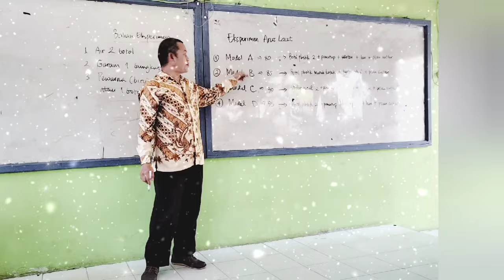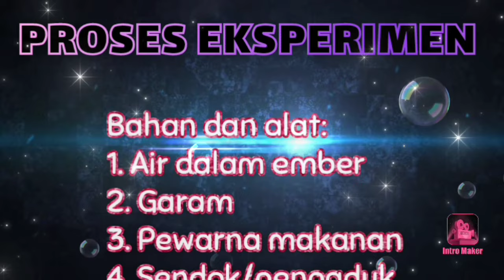MERDEKA BEREKSPERIMEN DENGAN SAMPAH SEKOLAH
EKSPERIMEN ARUS LAUT
Pembelajaran geografi berdiferensiasi dengan memanfaatkan sampah sekolah untuk pembuatan 4 (empat) model alat eksperimen arus laut. Semua alat tersebut merupakan karya saya (Mujahidin Agus) sendiri. Alat tersebut mudah dibuat oleh siswa dalam waktu relatif cepat dengan biaya yang sangat murah. Setiap model memiliki tingkat kesulitan berbeda baik dalam pembuatan maupun penggunaannya saat eksperimen dilakukan. Siswa bebas memilih model yang kelompoknya inginkan. Setiap kelompok membuat sendiri dan melakukan eksperimen secara mandiri namun tetap di bawah pengawasan guru.
Pembelajaran yang diterapkan adalah diferensiasi proses dan produk. Selama proses pembelajaran berlangsung, siswa mengikuti dengan senang dan gembira. Mereka belajar dari apa yang mereka lakukan dan buktikan sendiri secara langsung. Mereka mudah memahami bagaimana proses arus laut terjadi akibat adanya perbedaan kadar garam.
Alat eksperimen ini dapat pula digunakan oleh mata pelajaran fisika dan kimia untuk substansi bahasan yang sesuai. Semoga karya sederhana ini dapat menginspirasi dan bermanfaat bagi kita dan siswa semuanya. Terima kasih.

Jika ada koreksi dan saran, tolong jangan sungkan-sungkan untuk menyampaikannya kepada saya.